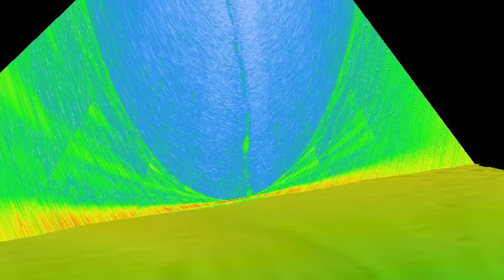Top 10 Strange Creatures Recently Found in Alaska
Discover the most bizarre creatures recently uncovered in Alaska! From strange deep-sea beings to mysterious land animals, this video showcases the weirdest and most unexplainable wildlife discoveries in the Alaskan wilderness. Watch as we delve into the unknown and explore the incredible creatures that continue to baffle scientists. Don't miss these mind-blowing findings straight from the Last Frontier.

Edited By:
Dalia Y.

Set Manager:
Chris Stiuso

Time Codes:
0:00- Intro
0:41- The Ice‑Worm Mega‑Bloom
1:54- The Glass Squid
2:53-  The Golden Orb Mystery
3:51- Ping‑Pong Sponge, the Carnivore
4:45- The Glow‑in‑the‑Dark Lumpsucker
5:36- Shark of a Thousand Years
6:36- Octopus Super‑Nurseries
7:27- The “Noodly Line”
8:16- Ribbon Seal on Thin Ice
9:06- The Glass‑Harp Sponge